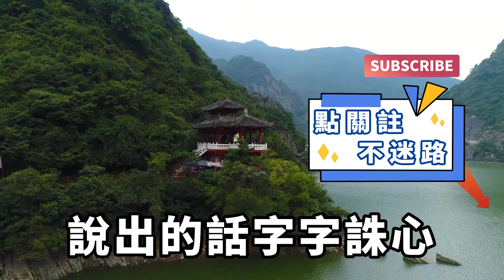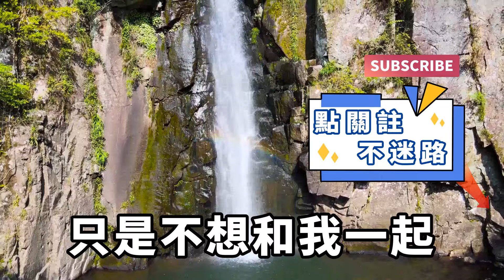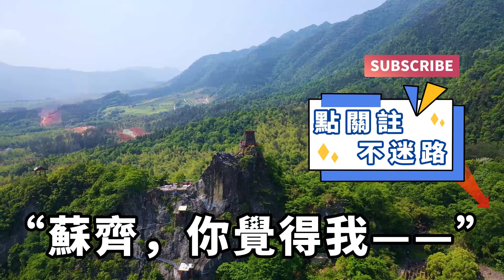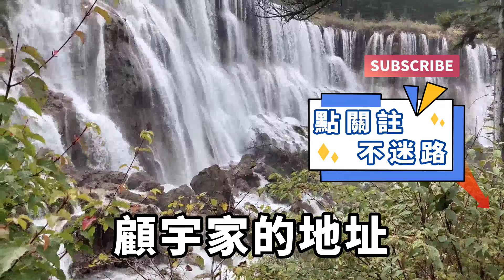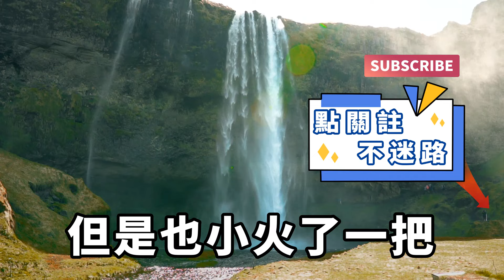我向女朋友求婚的當天，她跟男閨蜜玩了一整夜，看著她脖子上的紅痕，我慘然一笑提出分手，她卻哭著求我不要離開她！【一濟說】落日溫情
今天是情人節，我早早下班回到家，打算拿出準備好的禮物。迎面就看到包內的剃須刀。邊緣有著細密的胡茬，還沒清理幹凈。這不是我的。他父親也不在本市。還沒等開口問林安，她就從廚房急匆匆跑過來，搶過放進懷里。